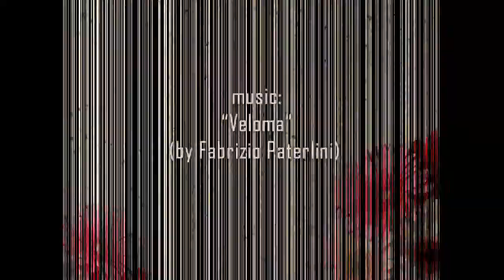TRENDY W MAKIJAŻU ŚLUBNYM 2014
ŚLUB -- WYJĄTKOWY MAKIJAŻ NA TEN WYJĄTKOWY DZIEŃ
ANIA GALIŃSKA, MISTRZ MAKIJAŻU SEPHORA, DORADZA JAK GO WYKONAĆ

* Makijaż ślubny powinien być w 100% dopasowany do osobowości i temperamentu panny młodej
* Trzy propozycje makijażu ślubnego: nude look, postaw na oczy oraz focus na usta